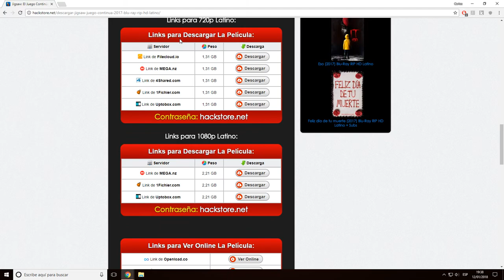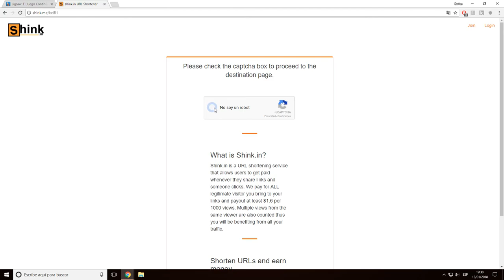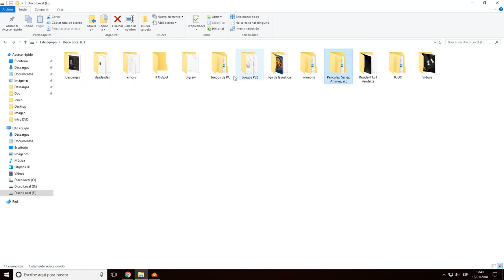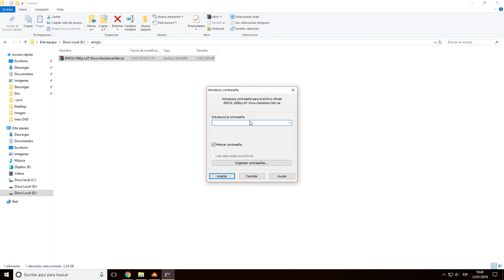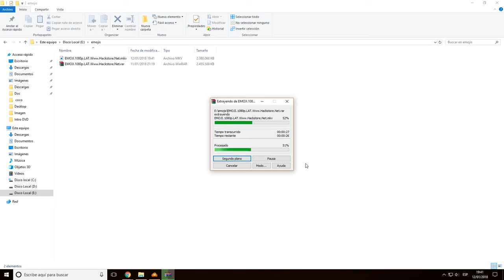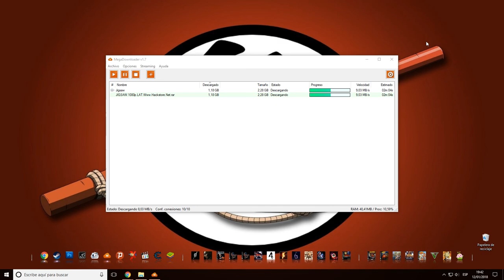Descargar Películas en Audio Latino Full HD MEGA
DISCULPEN LA CALIDAD DEL AUDIO PERO IRE MEJORANDO CON EL TIEMPO.